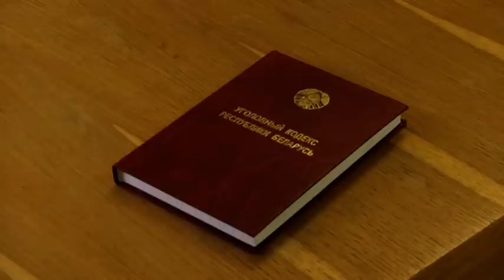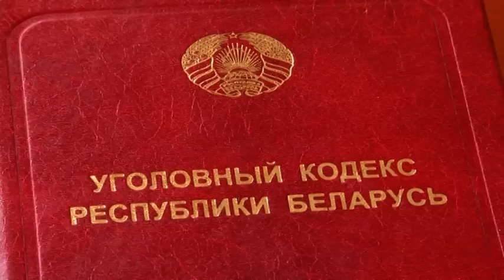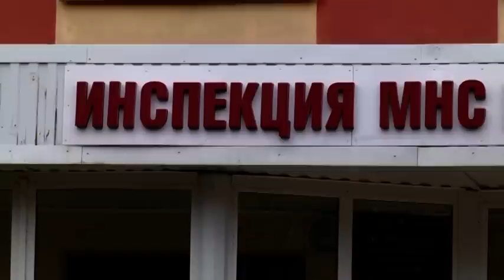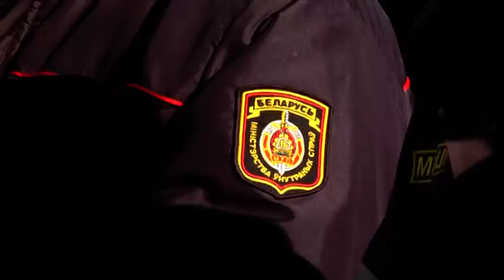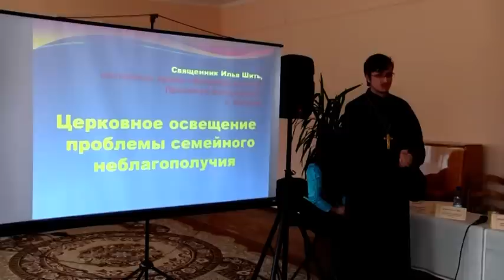факты и происшествия 03 04 2015